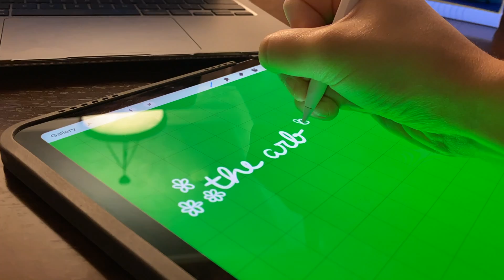UMich Move In Vlog (Markley) + First Day of Classes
Here is a vlog of my first week living in Michigan!